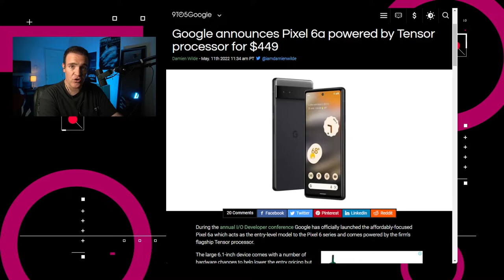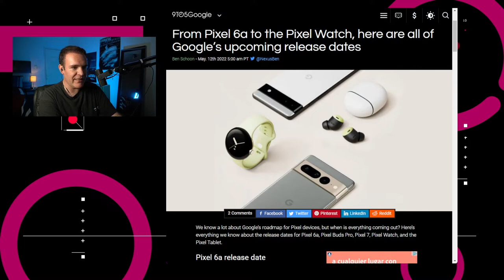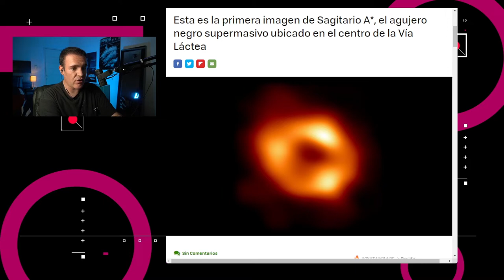¿Qué se presentó en Google I/O? - NTX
Hoy hablamos de Google, Google y más Google.

00:15 Gran G presentó el Pixel 6A

00:39 Los Pixel Buds Pro costarán $199 dólares, con activación de ruido activa, 11 horas de batería y un nuevo procesador de audio personalizado

00:52 Google además anunció el lanzamiento del Pixel 7 y 7 Pro para otoño de 2022 y el Pixel Watch para el 2023

01:14 Anuncios de Software y el Next Hub Max

01:50 Google mostró un video con un par de lentes de Realidad Aumentada con traducción simultanea

02:01 Astrónomos del equipo del telescopio Event Horizon compartieron la primera imagen del agujero negro supermasivo ubicado en el centro de la vía Láctea

02:30 Discusión: hablemos de Google